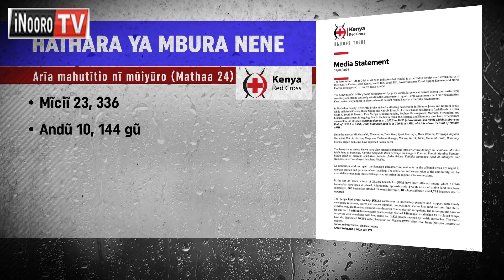Arũme 2 gũkuo nĩ maaĩ ma mũiyũro Kirinyaga na Machakos